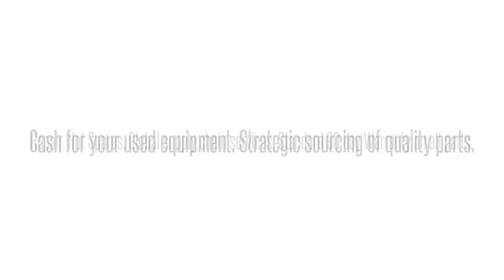Cisco used Parts Exchange: PWR-C1-1100WAC= Buy/Sell used here 1-407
We buy/sell and repair Cisco  PWR-C1-1100WAC= CISCO 1100W AC CONFIG 1 POWER SUPP  Send us your requirements for Cisco Optical networking, Telephony, Call center equipment, Switches, Blades, systems and parts. 90 day warranty on all used/refurbished items. Bulk Buys! Repair and Hot spares! Strategic Sourcing.